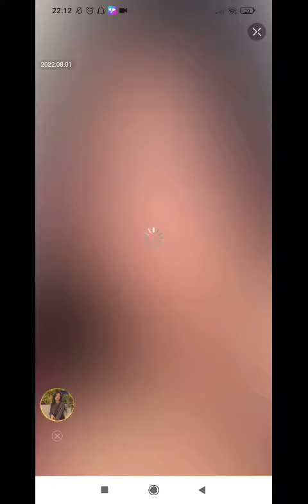Live beth 1-8-22 part 2